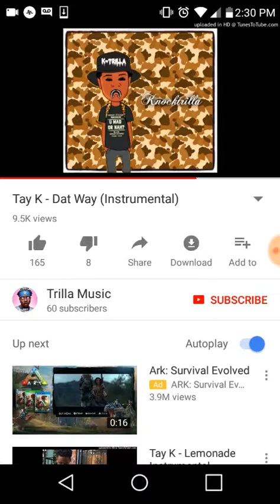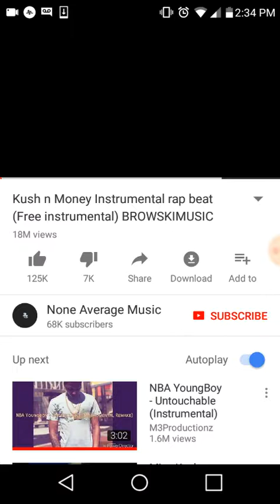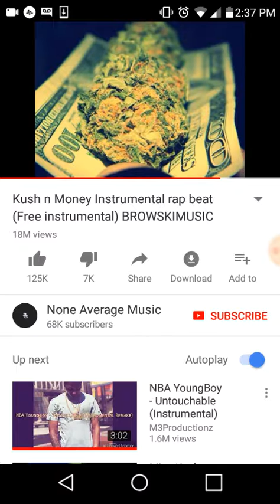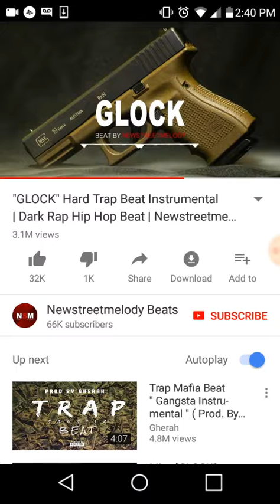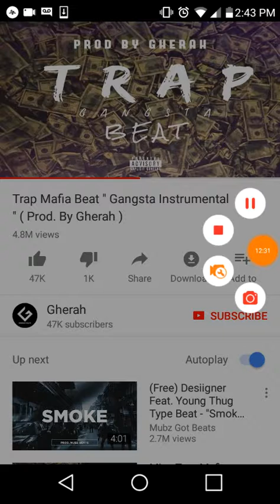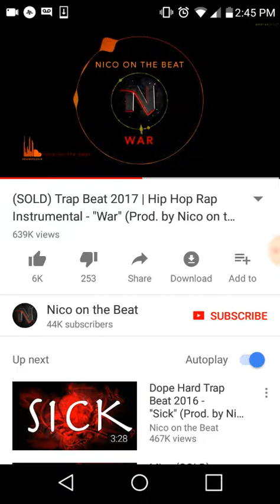Dat way album